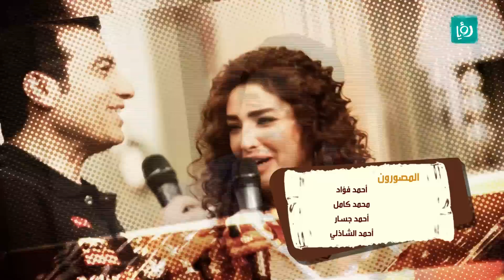برنامج يا سلام - الفنانة لوسي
في الحلقة العاشرة من برنامج "يا سلام" استضافة الفنانة لوسي.

البرنامج ترفيهي كوميدي، تقديم: الفنان إيهاب توفيق، اخراج: منال الصيفي.

البرنامج قائم علي استضافة نخبة من النجوم مثل: أحمد عز - أحمد السقا - يسري -  الهام شاهين - هاني رمزي - أشرف عبد الباقي -  محمد هنيدي ومجموعة أخرى من النجوم.

تعتمد فكرته على الكوميديا البسيطة، وفيه يتم تقديم خمسة أكواب للضيف في كل كوب حبة من حبوب (الصراحة - الكدب - النفاق - الشجاعة).

وهنا يبدأ إيهاب الأسئلة حسب اختيار الضيف للكوب وعلى الضيف أن يجيب على الاسئلة بحسب نوع الكوب سواء كذب او نفاق او صراحة او شجاعة

مع العلم ان كل كوب يحتوي على 4 أسئلة وعلى الضيف الاجابة.

كما يضم البرنامج العديد من الفقرات منها: الكاريوكي، اغاني كوميدية وغيرها.

يعرض على قناة رؤيا الفضائية كل يوم احد الساعة التاسعة والنصف مساء.